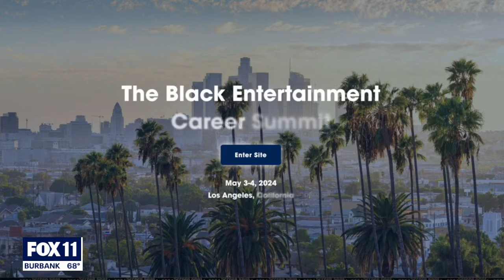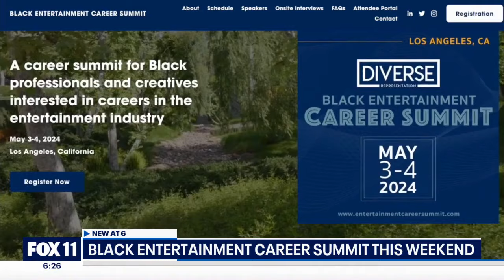Black Entertainment Career Summit happening this weekend in LA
Jaia Thomas talks about the 3rd annual Black Entertainment Career Summit happening this weekend at the Skirball Cultural Center.